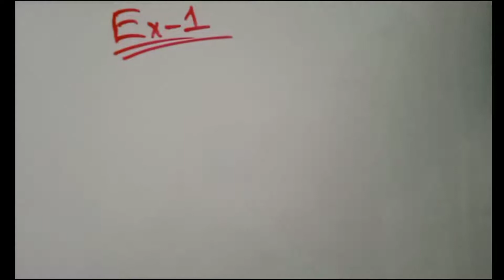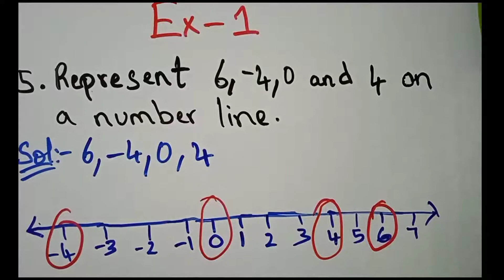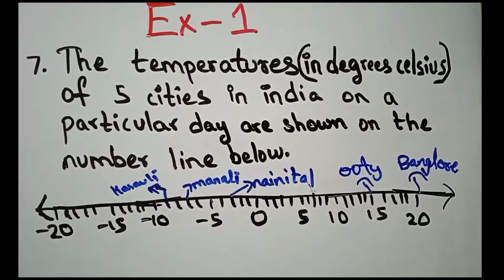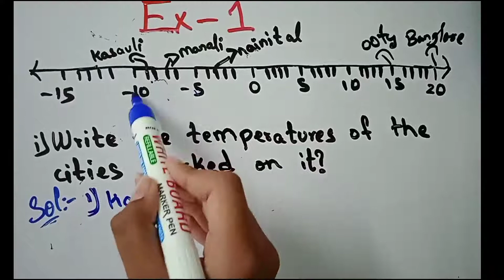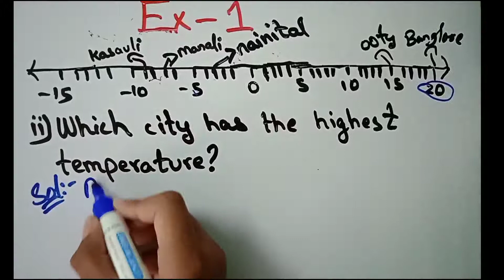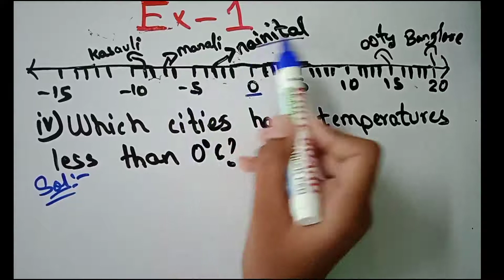7th class maths in telugu | chapter - 1 integers | Exercise - 1 | part - 2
7th class maths in telugu | chapter - 1 integers | Exercise - 1 | part - 2
7th class maths integers
7th class Maths
7th class maths in telugu |

CHAPTERS
0:00  intro
0:08  video starts
0:27  Ex-1 5th question
1:12  6th question
2:18  7th question
3:04  7th question 1st problem
4:50  7th question 2nd problem
5:20  7th question 3rd problem
5:50  7th question 4th problem
6:25  7th question 5th problem
6:56  subscribe note
7:17  outro

how to solve 7th class maths state ap chapter-1 integers || 7th class maths chapter 1 integers exercise-1 || maths for 7th class || 7th class maths chapter - 1 integers in telugu
7th class maths chapter-1 integers exercise-1
7th class maths chapter 1 integers
7th class maths telugu
7th class state ap
andhra pradesh
7th class maths state ap
7th class maths chaper-1 in telugu7th class maths chaper-1integers in telugu
7th class maths in telugu 1st chapter
maths class 7 chapter 1
ap state boardteaching in telugu7th